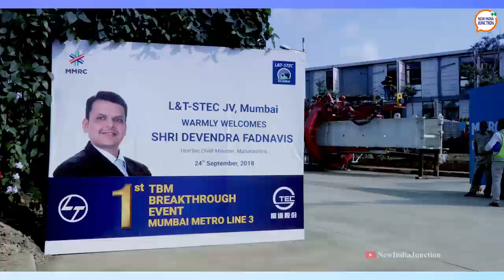Mumbai Trans Harbour Link (MTHL) Project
Once completed, the Mumbai Trans Harbour Link (MTHL) will not only be the longest sea bridge in all of India but will also cut the approximately 3.5 hour Mumbai-Pune journey by a whole 45 minutes! Watch!